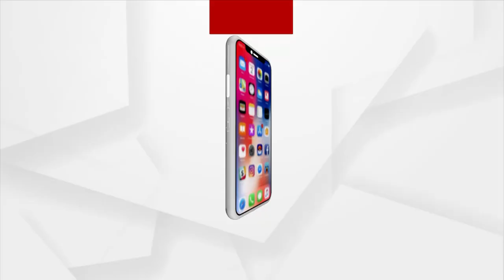ସୁନ୍ଦରଗଡରେ ମୟୂର ଚୋରା ଚାଲାଣ ରାକେଟ୍ ସକ୍ରିୟ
ସୁନ୍ଦରଗଡରେ ମୟୂର ଚୋରା ଚାଲାଣ ରାକେଟ୍ ସକ୍ରିୟ । ବିଭିନ୍ନ ଜଙ୍ଗଲରେ ଏବେ ଚୋରାରେ ଚାଲିଛି ମୟୂର ଶିକାର । ଜାଲ ପକାଇ ଶିକାରୀ ମାନେ ମୟୂର ଧରି ବିକ୍ରି କରୁଛନ୍ତି । ଛୋଟ ମୟୂର ୨୦୦୦ ଟଙ୍କାରେ ବିକ୍ରି କରୁଥିବାବେଳେ ମୟୂର ମାଂସ କିଲୋ ପିଛା ୬୦୦ ଟଙ୍କାରେ ବିକ୍ରି ହେଉଛି ।